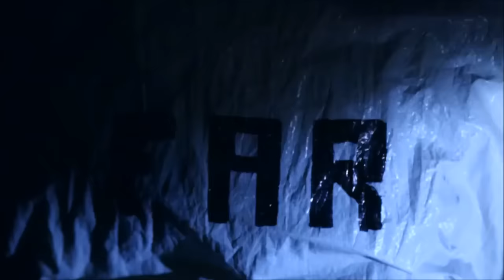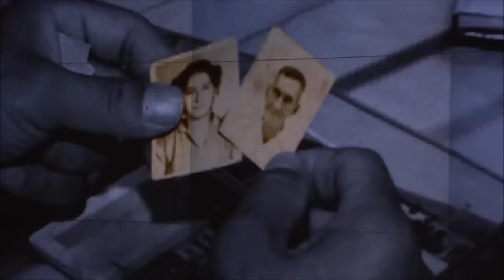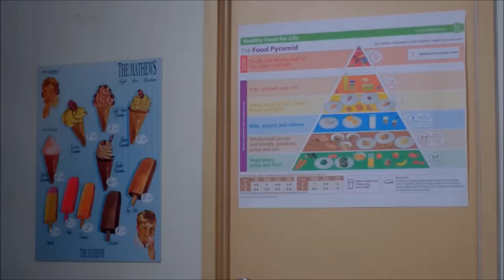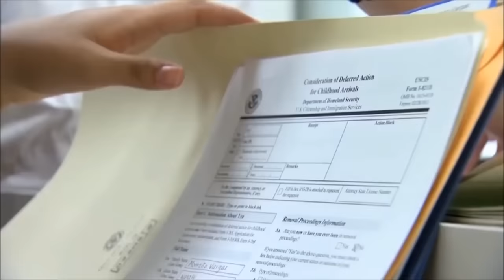Masacre en 2 Erres , Guatemala (Diciembre 1982)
Las Dos Erres, parcelamiento arrasado durante el gobierno de facto de José Efraín Ríos Montt en 1982